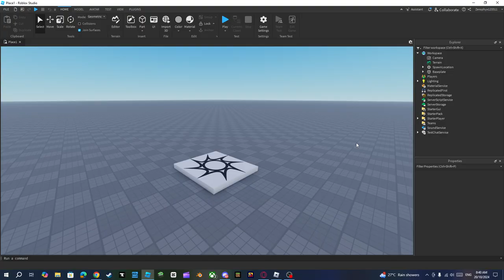How To Publish Your Roblox Game On Roblox Studio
This is my First Tutorial,